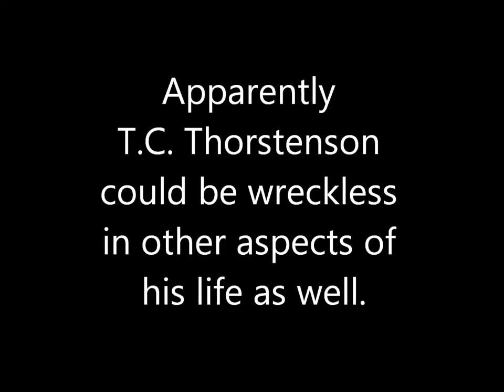Arrested!!!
This is an update on the man who feeds the steer on top of the horse trailer...Which in my opinion is reckless endangerment to the steer as there are NO side rails to prevent the steer from falling off!
Well-known Cave Creek resident TC Thorstenson arrested on a number of charges
A well-known resident and business owner in Cave Creek has been arrested for investigation of driving under the influence and assaulting a woman he met at the bar he owns.

TC Thorstenson, faces three counts of DUI, including extreme DUI, with a blood-alcohol count of .15-.20, according to the Maricopa County Sheriff's Office.

He also faces one count of indecent exposure and one count of assault, touched to injure, Sheriff's officials said.

His arraignment hearing is scheduled for 1:30 p.m., Monday, March 24, at the Maricopa County Desert Ridge Justice Court in north Phoenix.
According to a court document, just before midnight on March 8, sheriff's dispatch received a call from a woman alleging
~snip~
Thorstenson attempted to remove her clothes and expose himself to her at a home in Cave Creek.
~snip~
Earlier in the night, the woman and a friend had visited Hogs and Horses, a bar in Cave Creek where she was introduced to Thorstenson, who owns the bar and offered her free drinks, according to a court document.
~snip~
After losing track of her friend and not knowing anybody in the bar and repeated offers from Thorstenson to take her back to his house, the report states that, she "didn't know anyone in the bar and thought it was probably safe to go with Thorstenson." She told sheriff's officers that once there, he forced himself on her, causing her to run out of the house and call 911.

The woman positively identified Thorstenson as the suspect and told investigators that she never consented to sexual activity, according to the court document.

Shortly after the reported incident, another deputy had pulled over the pick-up truck driven by Thorstenson.

A deputy followed him out of the neighborhood. After pulling off Spur Cross Road and onto Cave Creek Road and eventually pulling into the parking lot of Hogs and Horses down the street, a deputy pulled him over, reporting that Thorstenson immediately stepped out of the truck visibly drunk, according to the court document.

Two crumpled cans of beer with a small amount of beer were found in his truck passenger compartment.
He was arrested on suspicion of DUI, the document says.